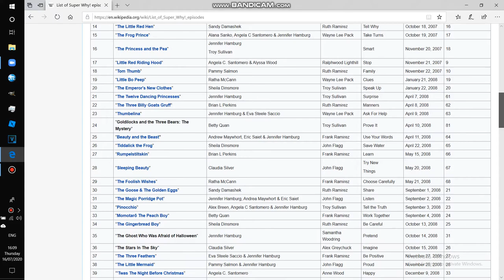Entire List Of Episodes Of Super Why!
Balloons Debut In 3D:Cinderella